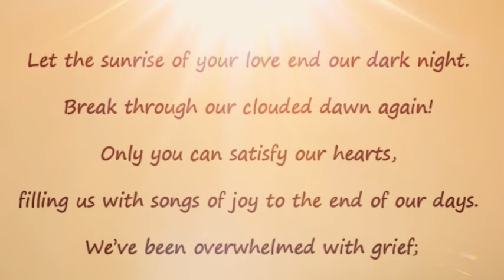NOW & THEN - 5th SEPT